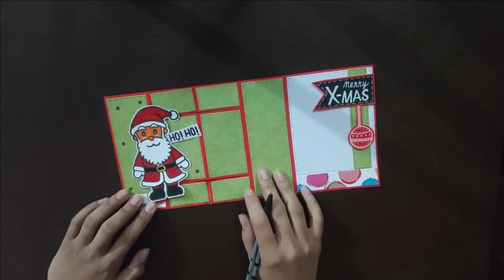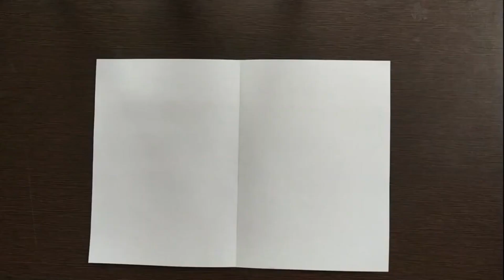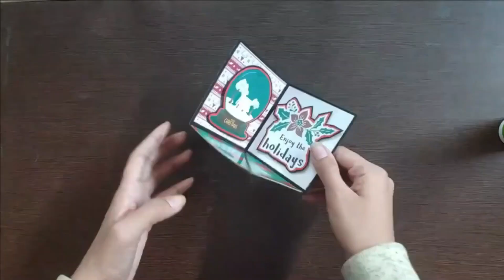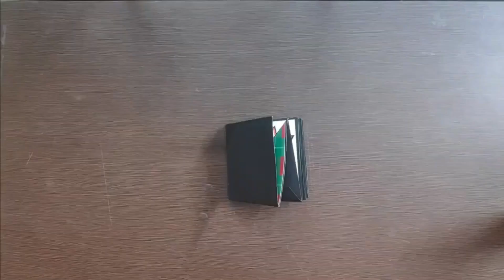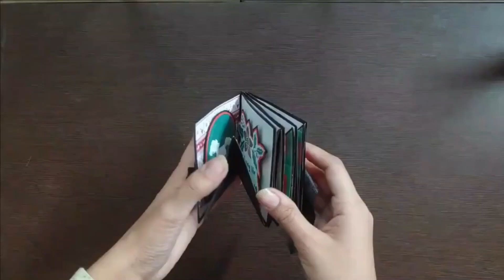how to make different cards for Christmas |cards for Christmas day 2023